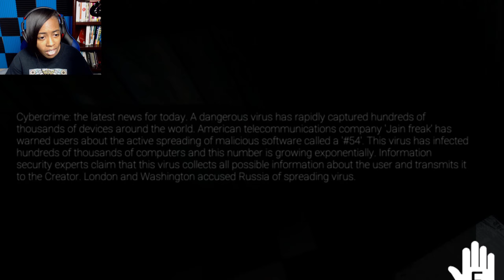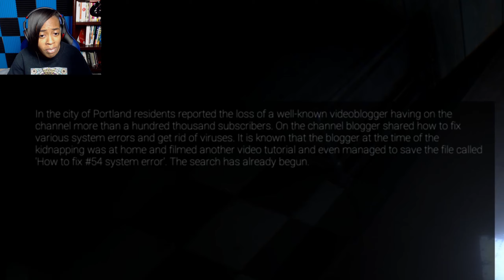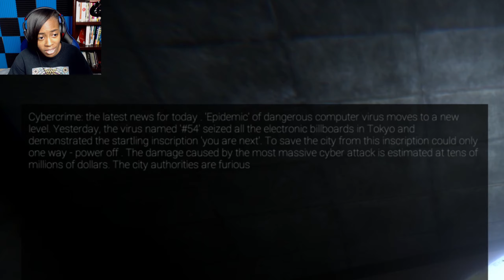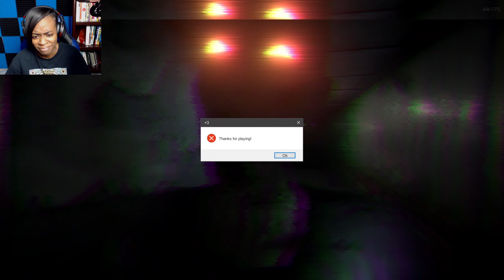Jumpscare Corridor ||Error 54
Hi hello, I almost have heart attack playing horror game, pls enjoy